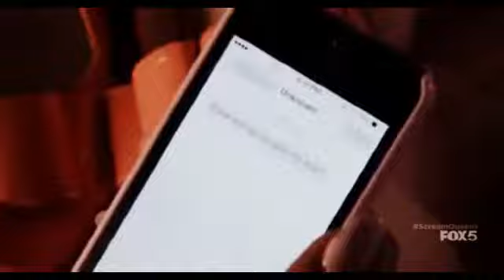Ariana Grandes Death Scene ft. John Cena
just a little mash up i did lol

Link To My Twitter follow me For more updates and Future Content